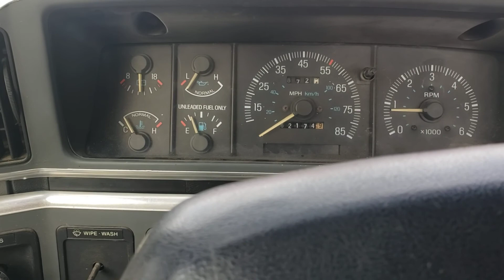1989 ford f250 5.8 351w 5 speed 4wd. bored .40 over true dual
89 f250 351w bored .40 over so its a 358 true dual exhaust. 5 speed 4wd. 83 remaned block